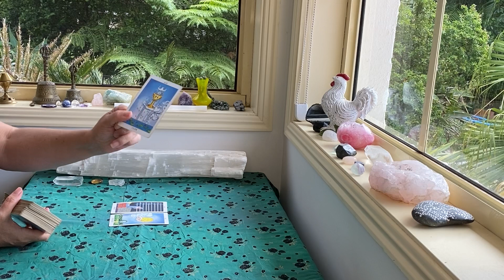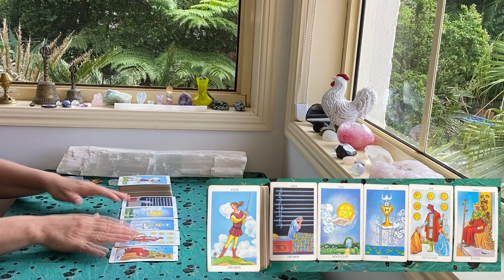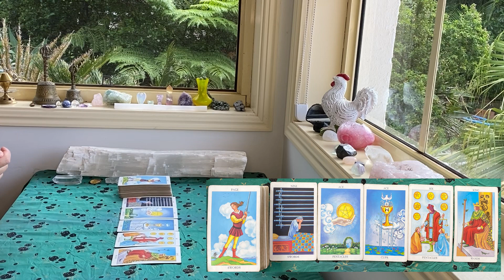DAILY TAROT "A CLEARER PICTURE!!!" FEBRUARY 17th 2022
The cards I use are:
The Rider Waite
Ethereal Visions by Matt Hughes

GreenLion Goddess